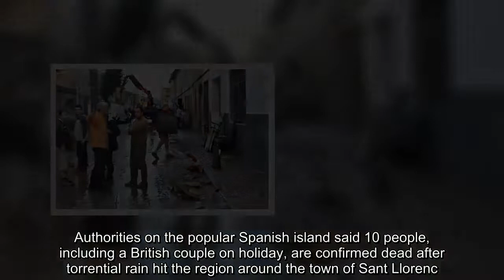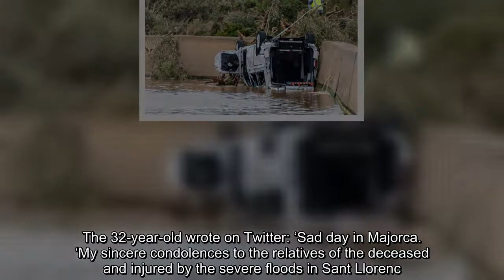Rafael Nadal helps in Majorca floods clean-up and offers shelter to homeless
Rafael Nadal joined volunteers to help clean up after severe flash floods hit near his home in Majorca on Wednesday. The tennis ace also invited people left homeless by the devastating storms to take shelter at his tennis academy in the town of Manacor.  Authorities on the popular Spanish island said 10 people, including a British couple on holiday, are confirmed dead after torrential rain hit the region around the town of Sant Llorenc. Rafael was pictured in wellington boots and work gloves clearing away mud and water from damaged ares – after hundreds of locals and tourists were left trapped in homes submerged in water.  The 32-year-old wrote on Twitter: ‘Sad day in Majorca. ‘My sincere condolences to the relatives of the deceased and injured by the severe floods in Sant Llorenc.  ‘As we did yesterday we offer today the facilities of @rnadalacademy for all those who need accommodation.The two elderly Britons, who have been named locally as 77-year-old Antony and Delia Green, 75, was killed when their taxi was swallowed by raging flash floods. The couple is believed to have died along with their cab driver Juan Sillero when the car was swept away by a torrent of water near the coastal resort of S’Illot.  A Foreign Office spokesman said: ‘We are supporting the family of two British people following their deaths in Spain, and will do all we can to assist them at this deeply difficult time.  ‘Our staff remain in contact with the Spanish authorities who are responsible for responding to the floods, and are ready to assist any other British people who require our help. ’ Emergency services assisted by the military were said to be also searching for a five-year-old boy missing since the disaster. Sant Llorenc de Cardassar, where ITV’s Love Island is filmed, were hit with 9in (23cm) inches of rain within hours on Tuesday.  Witnesses described having minutes to find safety as the water levels rose, inundating houses and catching motorists off guard.  The floodwaters tore down trees, swept numerous cars and trucks into piles of twisted metal and buried streets under mud. According to Diario de Mallorca, the bodies of an 81-year-old man and 83-year-old woman were among the first to be found on Tuesday. Rafel Gili Sastre, 71, a former municipal mayor, was later found dead at his home, according to local media.Authorities said 80 soldiers and seven vehicles from the military’s emergency unit had joined more than 100 rescuers deployed in the area on Wednesday.  Prime Minister Pedro Sanchez called news of the flooding ‘devastating’ as he visited the area on Wednesday. He added: ‘My solidarity and support goes out to the families and friends of victims and all the affected by these tragic floods.